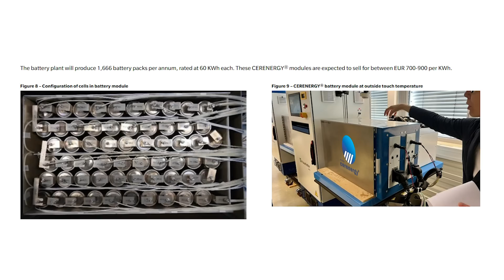FNN Martin Stein Interview Nov 22